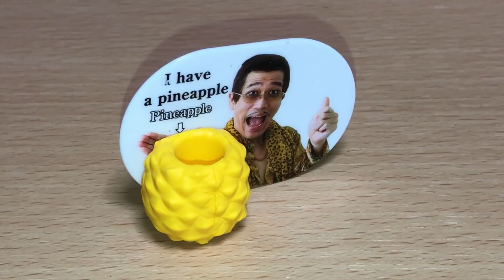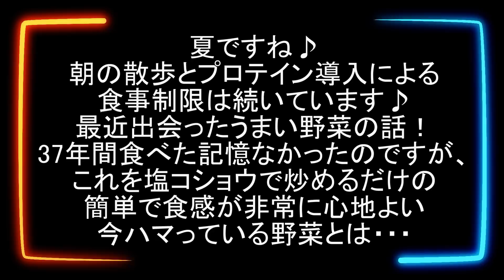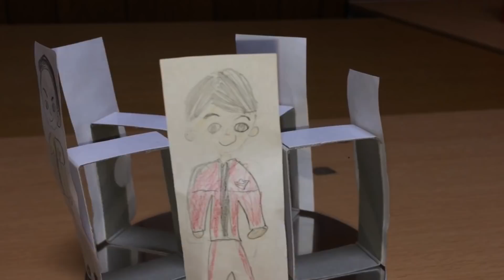戦隊キラメイジャー 第17話③ キラメイシルバーとドリジャンが合体！剛力の巨神ギガントドリラー登場！劇中シーンをDXで再現！前田動画 Mashin Sentai Kiramager EP17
魔進戦隊キラメイジャーのエピソード17「洋館の奇石 」劇中シーンをDX玩具で再現しました。パート③。

モグラタタキ邪面を破り、カナエマストーンを取り出すよう、為朝に言われた高路だったが、自分のために戦ってくれている仲間を助けるため、ハンマーバスラと戦う充瑠たちの元へ駆けつけた！
超重機ドリジャンでも力負けしてしまうほどの怪力で、キラメイジャーを苦しめるハンマーバスラ。
その時、高路の動きとドリジャンが一瞬連動する。それに気づいた高路はワンダーチェンジで自らの体内に埋め込まれた銀のキラメイストーンを覚醒させる。
銀のキラメイストーンとなった高路と、超重機ドリジャンが合体！
剛力の巨神・ギガントドリラーが完成する！
今回の敵・邪面獣ハンマーバスラをDXルパンマグナム（快盗戦隊ルパンレンジャーVS警察戦隊パトレンジャー）にやってもらいました。

現在の配役
オラディン：バトルジャパン
クランチュラ：ナイトローグ
ヨドン皇帝：超合金魂バトルフィーバーロボ

2020年1月9日に視聴者様を対象に年齢層のアンケートを実施して、下記の結果を得ました。
30歳以上(30 years or older) 58%
20歳以上(20 years or older) 12%
15-19歳(15 to 19 years) 12%
13-14歳(13 or 14) 8%
12歳未満(Under 12) 10%